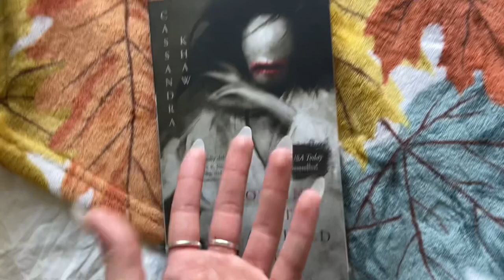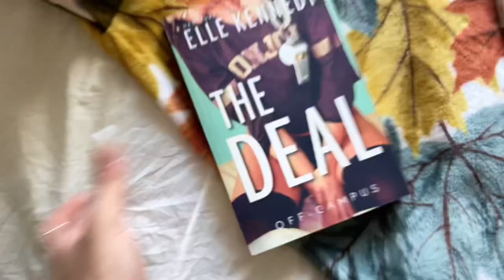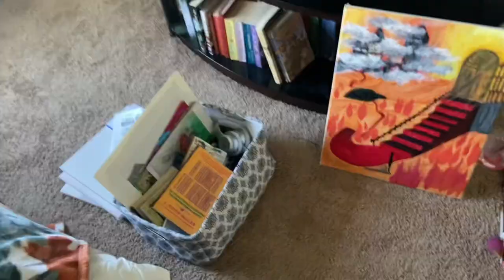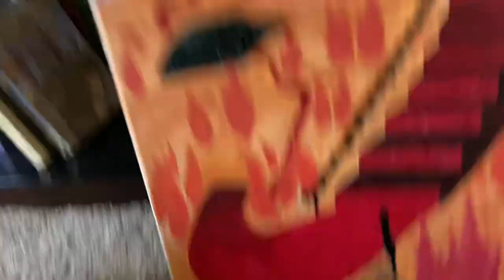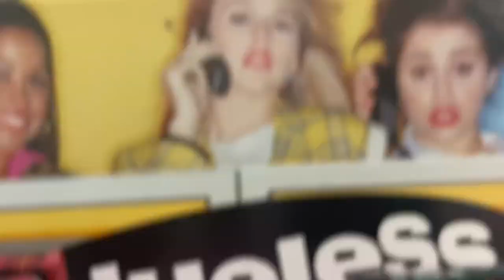Weekly vlog: Hailey Bieber nails, haunted attic, VS haul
Have had a very busy month full of stress
but I will now be posting more frequently with the ASMR videos. For now here’s a simple little vlog of what my week looked like!